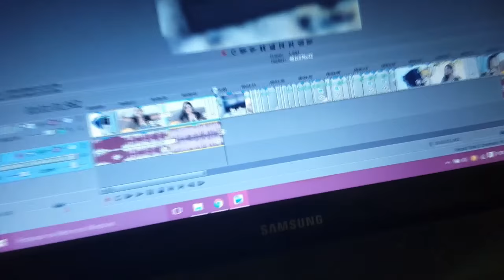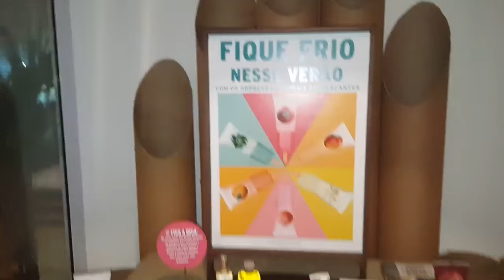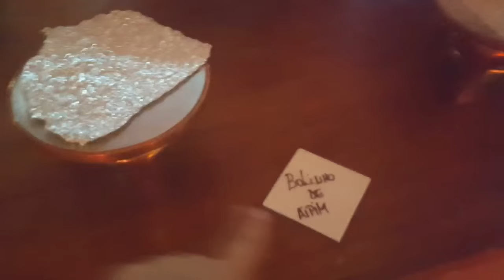Vlog - Uma Louca No Carnaval (Camarotes do Reino e Contigo!) tukacarnavalesca | Tuka Sampaio